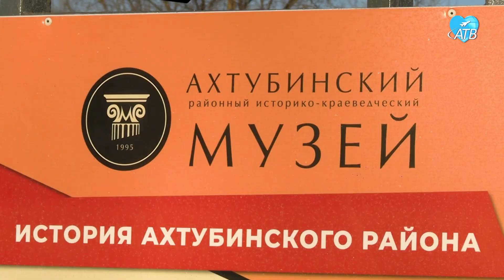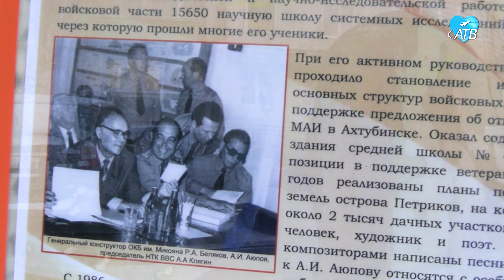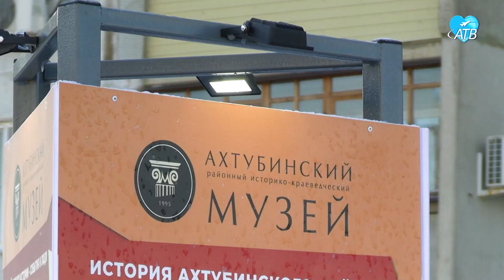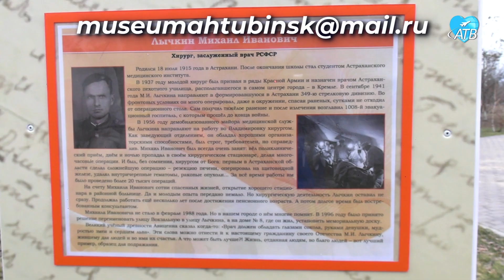«Калейдоскоп истории — события и люди Ахтубинского района» (11.01.2023)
В Ахтубинске появились новые арт-объекты, которые рассказывают о выдающихся земляках. Инициативу создания стендов о пути становления известных жителей района реализовал историко-краеведческий музей. Установка арт-объектов входит в концепцию музейного проекта «Калейдоскоп истории — события и люди Ахтубинского района».